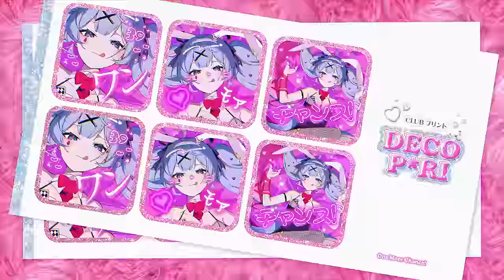DECO*27 - ラビットホール feat. 初音ミク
「死ぬまでピュアピュアやってんのん？」

Lyrics & Music: DECO*27
Arrangement: tepe
Bass: 堀江晶太(kemu)

Director: yuka fujii
Illustrator: おむたつ
Designer: yuka fujii, lowpolydog
CG Artist: あわしま
Composite / Motion Graphics: Yuma Saito
Assistant: Naoki Hasegawa

Project Manager: Iori Majima
Sound Product Manager: Yusuke Sato